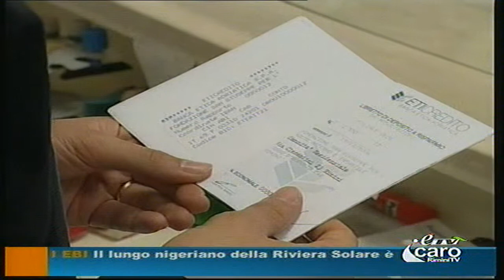Mutui sospesi per le famiglie in difficoltà (É Tv Romagna Icaro Rimini Tv)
Eticredito anticipa il "Piano famiglia" dell'Abi, permettendo alle famiglie in difficoltà di sospendere il rimborso delle rate del mutuo prima casa.

L'intervista al dirigente Massimo Manduchi durante il servizio del telegiornale di É Tv Romagna Icaro Rimini Tv.